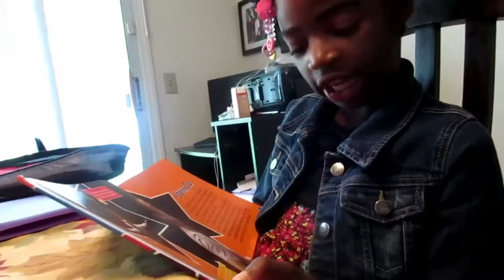BASEBALL AND DANCE 9.30.2014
Hi everyone we are The Lacy's and we're changing the world one vlog at a time but we cant do it alone we need all of our Lacy Fam to support us!

Jimmy and Marcia Lacy
Savoy IL,61874

**I own all music in this video music can not be used with out my consent**